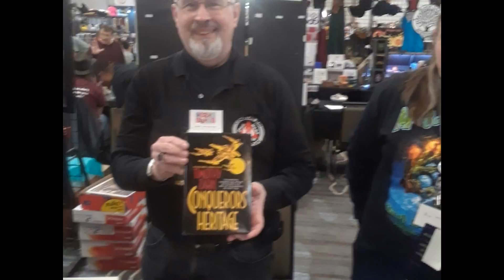Sci-fi and fantasy cosplay at mid south con 37 ( starwars & startrek )